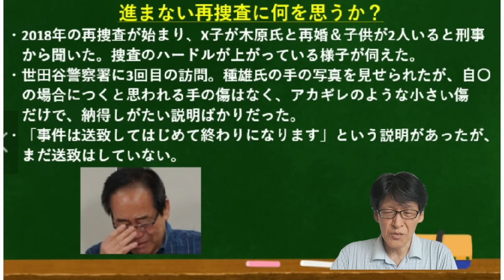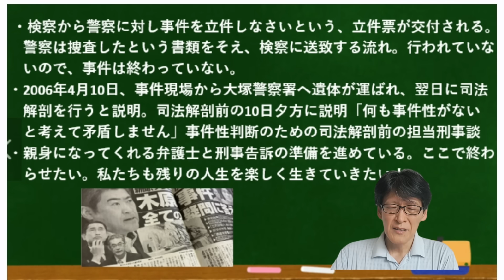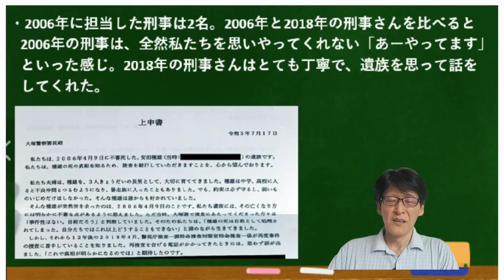「木原事件」風化させてはダメ！「文春」独自インタビュー、「再捜査」始めろ！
再捜査、いい加減に始めろよ！ご遺族の叫びを聞きなさい！